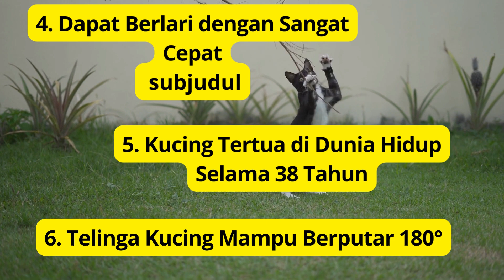18 Fakta Unik tentang Kucing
kucing merupakaan binatang favorite  peliharaan keluarga.hall tersbut tidak  mengherankan karna memiliki paras lucu  nan mengggemskan
hewan peliharrann seperti lucing memaang bisa membuat harimu  penuh warna Bahkan beberapa orang meyakini kucing merupakan salah satu hewan yang dapat meredakan stres ataupun mengurangi ketegangan sehabis melakukan pekerjaan, lho Grameds! Jika diperhatikan, kucing cenderung suka bermalas-malasan seperti halnya kaum rebahan yang menganut gaya hidup pasif.

Uniknya, fakta tersebut malah membuatnya semakin menarik untuk dipelihara. Hewan berkaki empat dengan suara khas meow ini dikenal akan kesetiaan dan kecerdasannya. Kucing merupakan hewan karnivora predator yang berukuran kecil Kucing sebagai mamalia crepuscular hampir tidak makan apapun yang mengandung tumbuhan karena ia mampu berburu dan membunuh hewan, seperti kelinci, burung, katak, kadal, ikan, dan insekta. Untuk mendapatkan makanannya, kucing sebagai seekor predator berketerampilan diketahui mampu memburu lebih dari 1.000 spesies hewan.